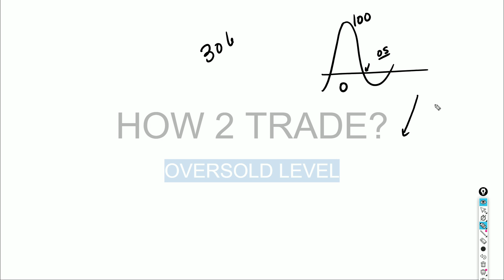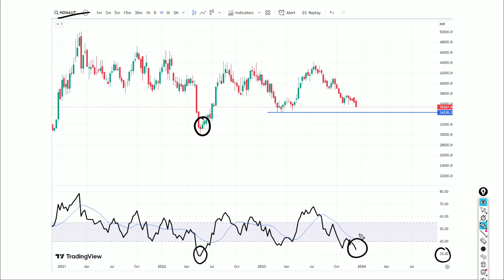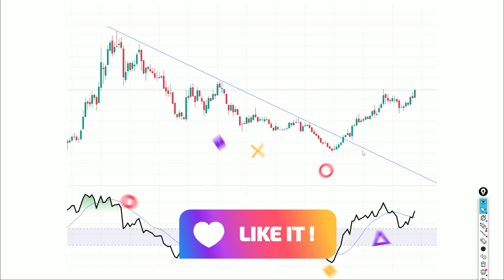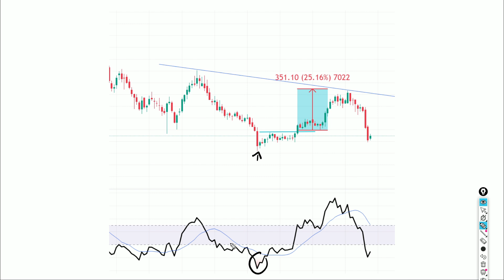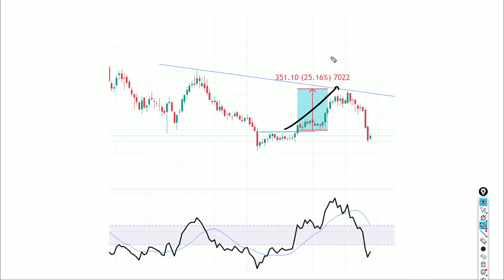ట్రేడ్ ఎలా చేస్తే మంచిది?